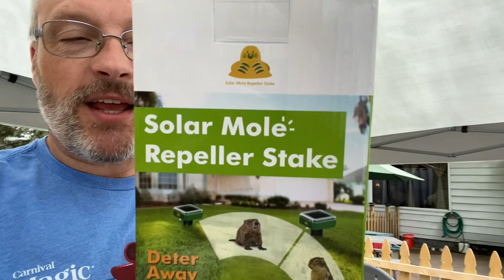Last Week at The Refner’s ❤️ Episode 8